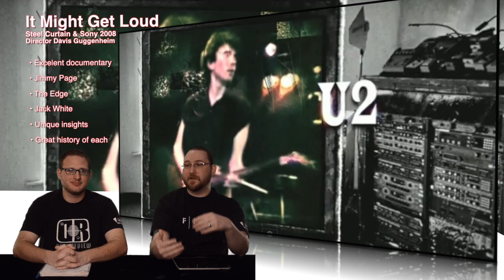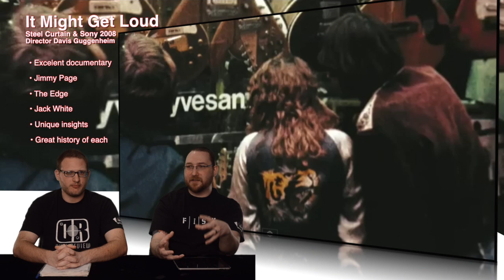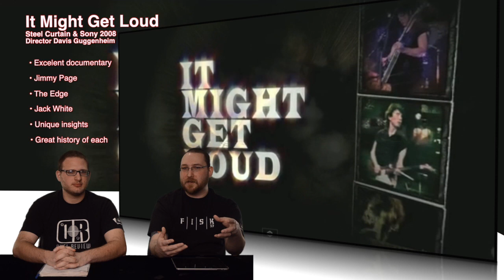Duel Review #483 - It Might Get Loud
Today it's simply R Jay's favorite Documentary. See what makes It Might Get Loud a must watch for rock n roll fans.